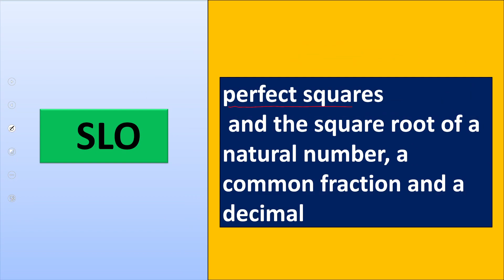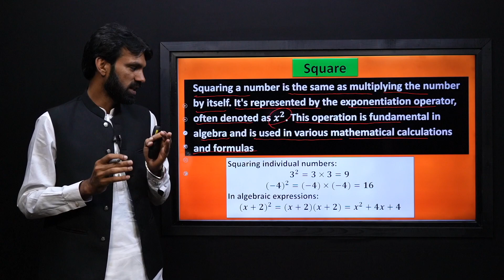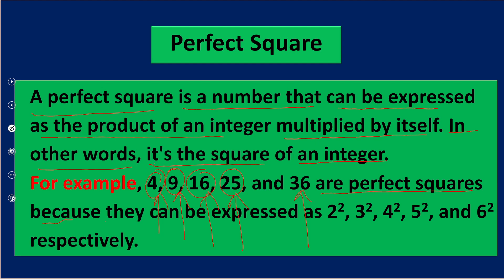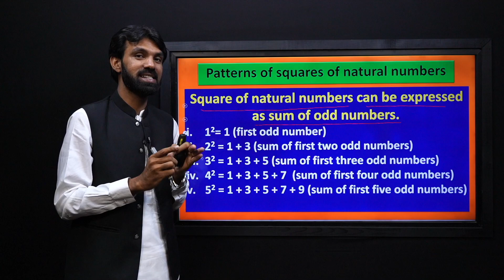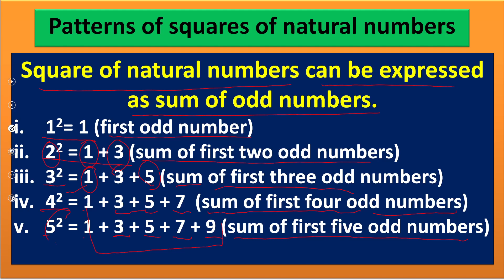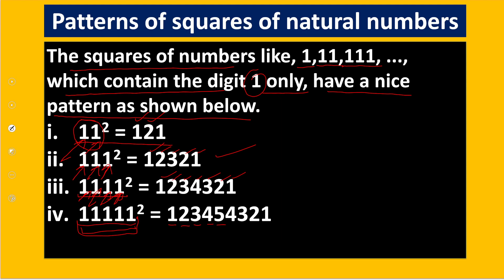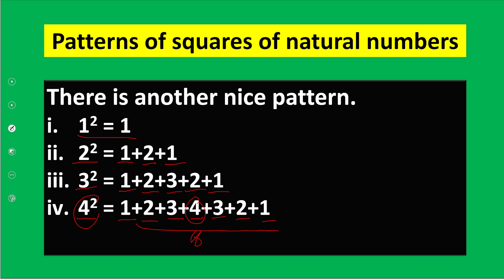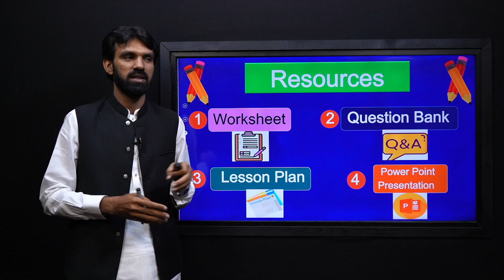Mathematics Grade 8 Topic 3.1 || NCP 2022-23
1.PowerPoint Presentation